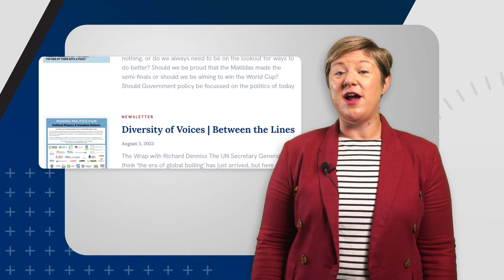Lifeboat by Micheline Lee | Webinar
Join Micheline Lee in our webinar, as we discuss her latest book Lifeboat, and how it shows that the NDIS, for all its good intentions, has not understood people with disabilities well enough.

Hosted by Dr Fiona Macdonald, Policy Director, Industrial and Social with the Australia Institute’s Centre for Future Work.

📧 The biggest stories and the best analysis from the team at the Australia Institute, delivered to your inbox every fortnight(ish).

❤️ If you'd like to become a supporter and help us make more videos like this,